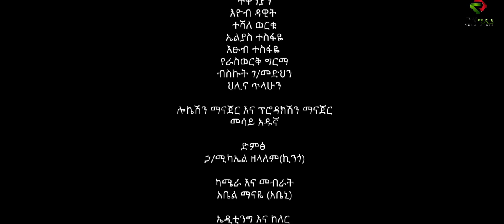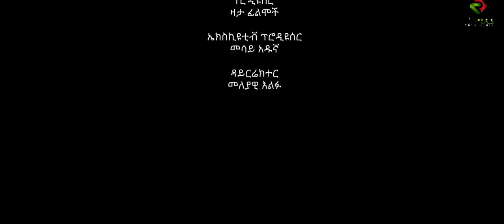ፍቅር ተከሽኖ/ Fkir Tekshino : New Ethiopian Amharic Full Movie 2021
ፍቅር ተከሽኖ FikirTekshino New Ethiopian Amharic Full Movie 2021

Roha  Media presents Ethiopian Movie 2021 |  Amharic Movies 2021 |  Ethiopian Music 2020 | Eritrean and Ethiopian Music.

# RohaMovie  # RohaaMedia # RohaMusic
© Copyright: AskualaMedia  2021.